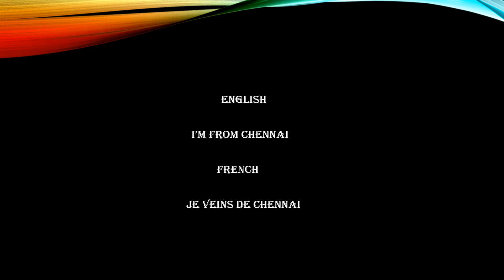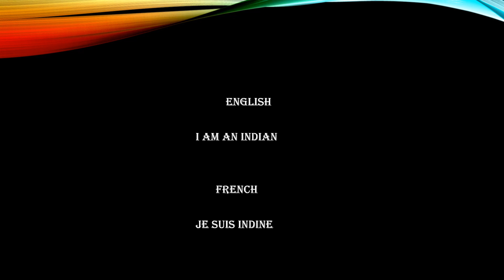Introducing myself French